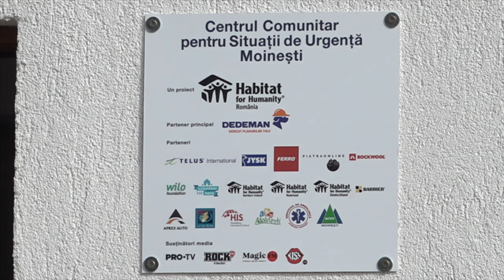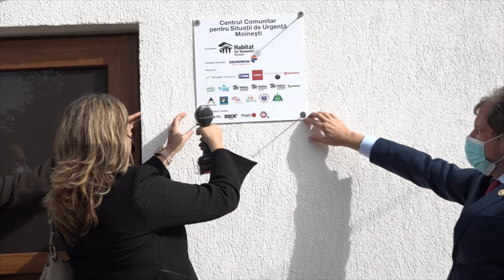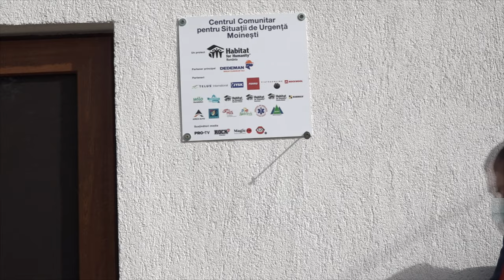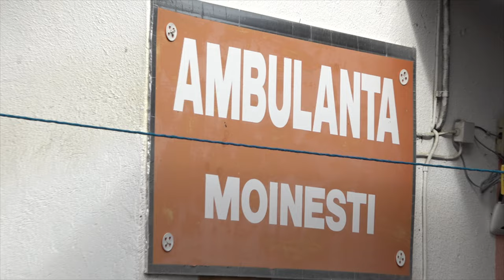🔴 LA MOINESTI Inaugurarea Centrului Comunitar pentru Situatii de Urgenta FILMARE EXCLUSIV TV 4K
LA MOINEȘTI, județul Bacău, Inaugurarea Centrului Comunitar pentru Situații de Urgență FILMARE EXCLUSIV TV 4K.

Cu drag,
echipa Exclusiv

Vizionare plăcută !